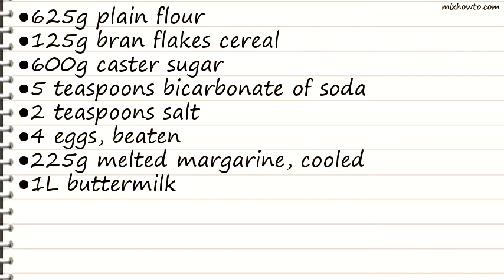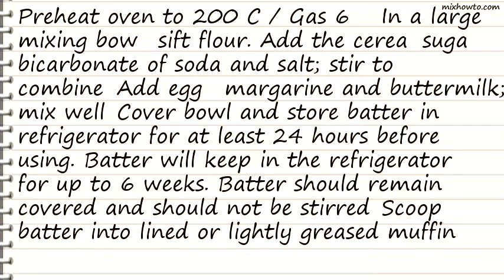Recipe Overnight Bran Muffins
INGREDIENTS:
●625g plain flour
●125g bran flakes cereal
●600g caster sugar
●5 teaspoons bicarbonate of soda
●225g melted margarine, cooled
●1L buttermilk